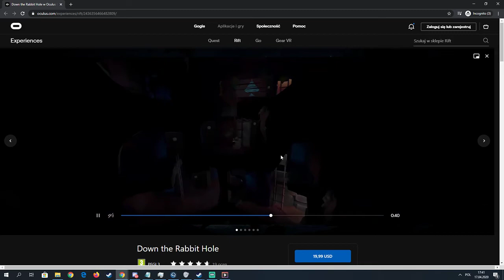VR GRY PL - Down the Rabbit Hole